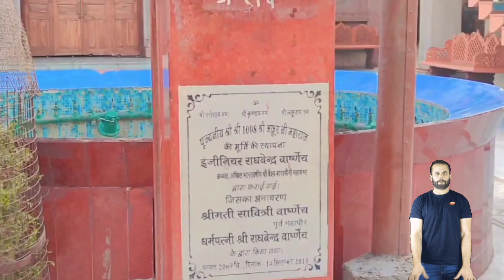video New Year Party 01/2023// New Year Visit Varshney Temple Aligarh//deally Vlogs#youtube#viral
New Year Party 01/01/2023 // New Year Visit Varshney Temple Aligarh//youtube #2023

new year 2023 party
khesari Lal Yadav all song
mani meraj video
sevenger shorts video
sevenger all videos